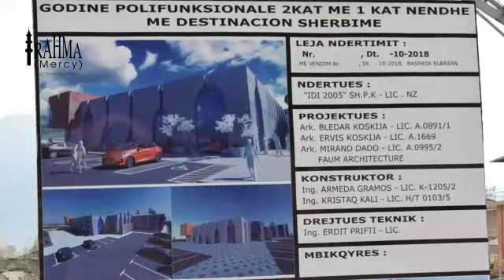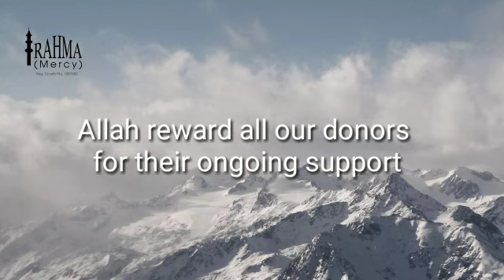Rahma (Mercy) visit to Albania, October 2018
A team from the UK visit various ongoing Rahma (Mercy) projects.